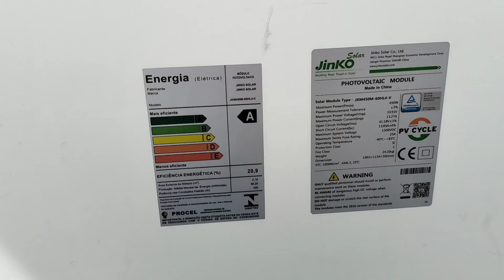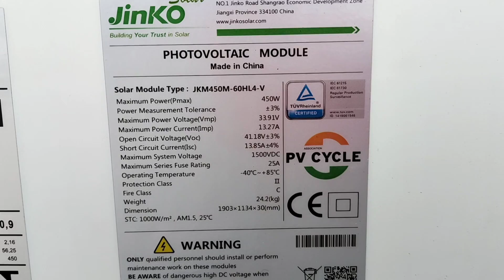✅Panel solar Quebrado ⚡ Funcionara ? testeo #2024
Se te quebró el panel solar??? Muy duro bro!!! pero en este video te voy a contar que paso y si lo podrías usar

Familia este video no se va a monetizar. Así que me puedes apoyar con una donación, compra o tu suscripción

Compra segura inversor Powmr

Compra segura epever

Artículos solares para compra en Amazon
👂Audífonos pequeños solares👂

💡Lampara solar 💡

🔋Power Bank Solar🔋

Quieres participar de los últimos cursos con beca del 80%

Gracias a ustedes saldremos de esta familia